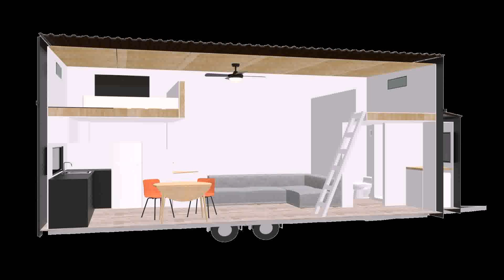Tiny Houses On Wheels For Sale Nz